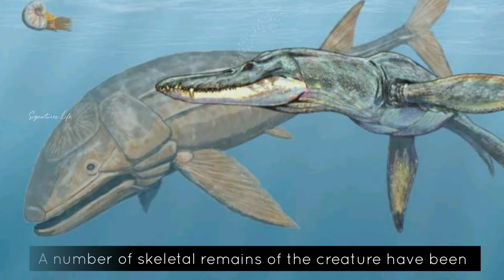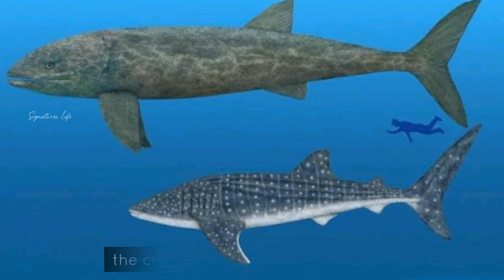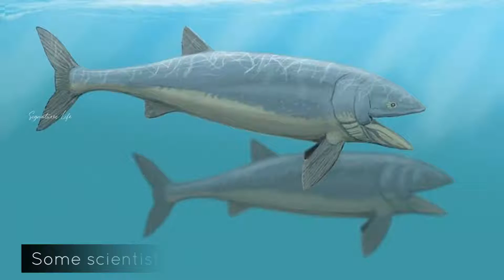THE LARGEST FISH EVER LIVED?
Leedsichthys is a giant member of the Pachycormidae, an extinct group of Mesozoic ray-finned fish that lived in the oceans of the Middle Jurassic period. It is the largest ray-finned fish known to have existed.

 About Us:-